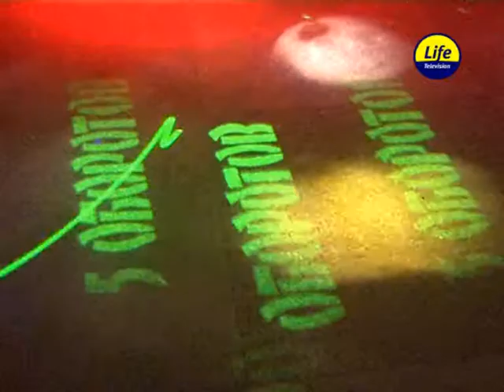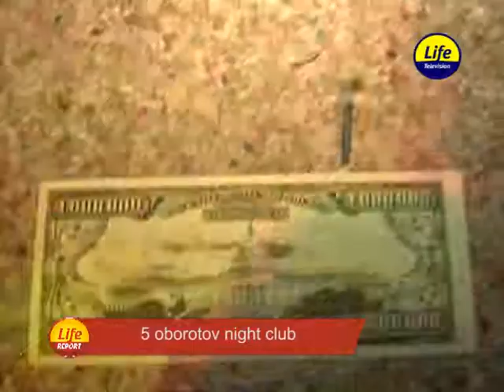LR_5Oborotov.wmv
Открытие Клуба  "5 Оборотов"
...команда Life Tv  как всегда первые!!!